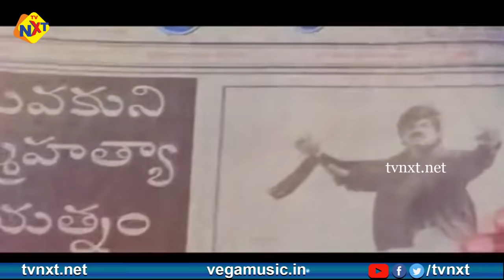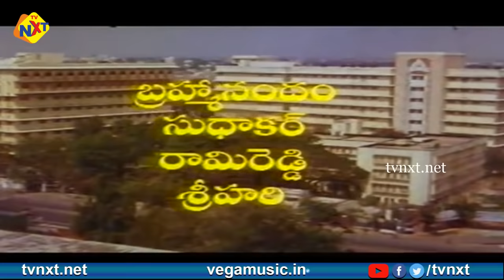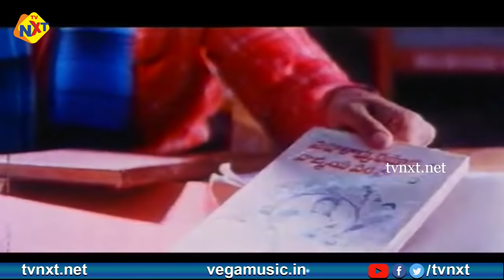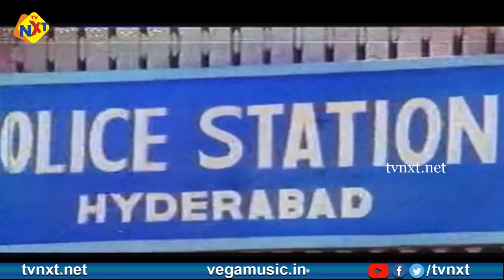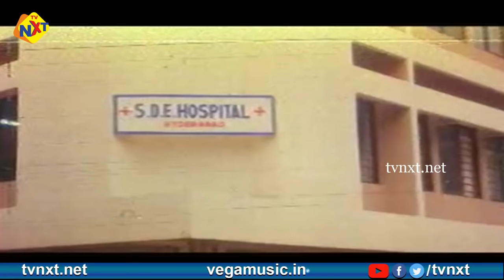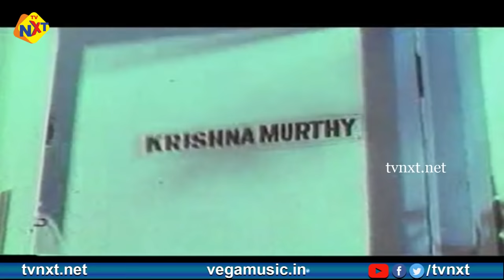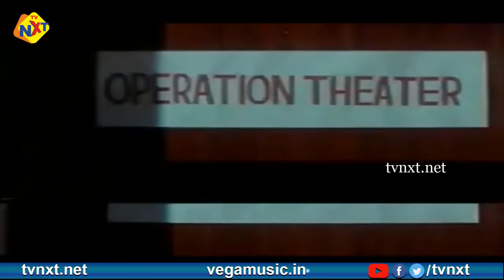Allari Premikudu Telugu Full Movie | Jagapathi Babu | Soundarya | Rambha | TVNXT Telugu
Watch & Enjoy Allari Premikudu-అల్లరి ప్రేమికుడు Telugu Full-Length Movie. Allari Premikudu-అల్లరి ప్రేమికుడు Telugu Full Movie starring Jagapati Babu, Soundarya, Rambha Directed by K. Raghavendra Rao. Produced by Suresh, Satyanand, Music composed by M. M. Keeravani.